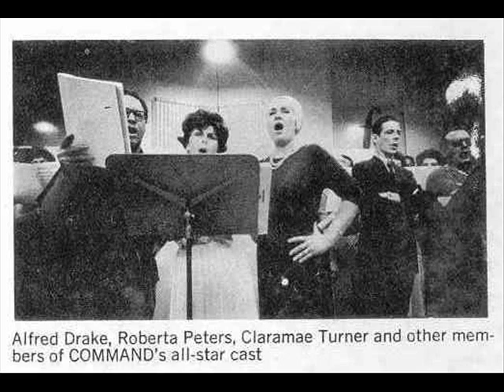Carousel Finale Peters Turner Drake.wmv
CAROUSEL FINALE: PETERS TURNER DRAKE This excerpt is from the Command 35mm stereo Lp album of CAROUSEL (Rodgers & Hammerstein) with Roberta Peters, Claramae Turner and Alfred Drake, orchestra and chorus conductdd by Jay Blackton, recorded 1962 in stereo (Command RS 843 SD). The album also featured Lee Venora, Jon Crain and Norman Treigle. It is long out-of-print and was never released on Compact Disc. Other selections from this recording can be heard in a post by CurzonRoad.